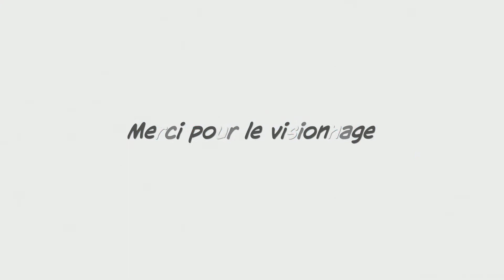Monstre Affamé (Bloodborne)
C'est en compagnie d'Alfred que le chasseur combattit le monstre affamé.